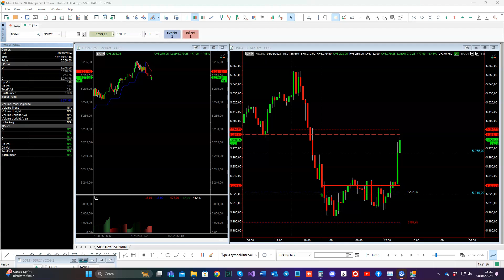881€ di profitto in un giorno| strategie Volumaster